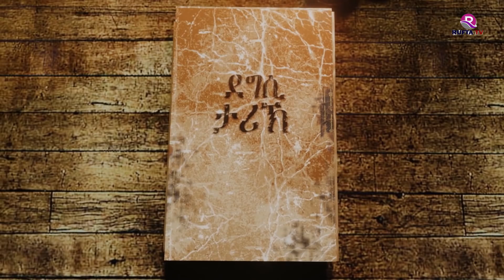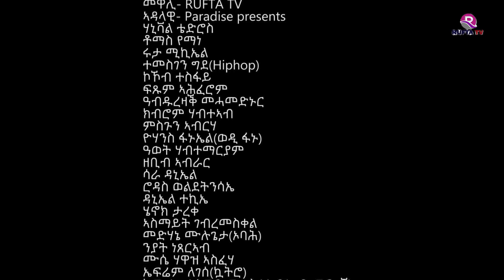NEW ERITREAN MOVIE 2020 - DEGSI TARIK - ENG. MISGUN ABRHA PART 18 - ደግሲ ታሪኽ ብኢንጅ. ምስጉን ኣብርሃ 18 ክፋል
RUFTA TV - NEW ERITREAN MOVIE 2020 - DEGSI TARIK - ENG MISGUN ABRAHA PART 18 - ደግሲ ታሪኽ ብኢንጅ. ምስጉን ኣብርሃ 18 ክፋል.